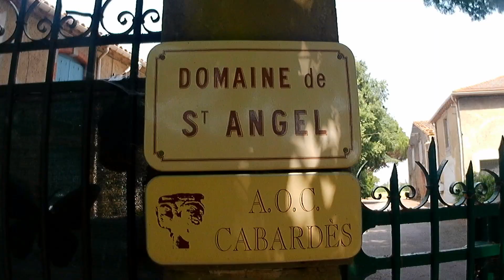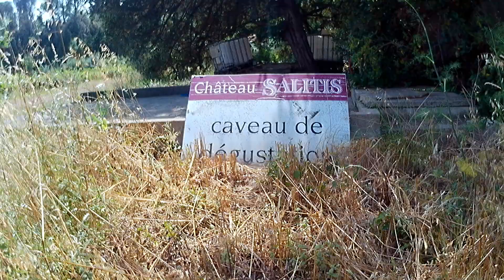Conques sur Orbiel: "En longeant Russec" (Claude Gironis 2024)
Jeudi 27 Juin 2024... Ce chemin tranquille peut se faire à pied ou à bicyclette à l'ombre des pins, des platanes et chênes verts. Vous longez le ruisseau "Russec" jusqu'au domaine de "Russec". Au départ après le "pont de Montplaisir" vous passez  devant le domaine de "Saint Angel" puis "Salitis" et plus loin Rayssac, Ce chemin serpente à travers la garrigue peuplée de cigales dont le chant vous accompagnera tout le long de votre trajet. Balade à conseiller. Le "Russec" prend sa source dans  "la Montagne Noire".